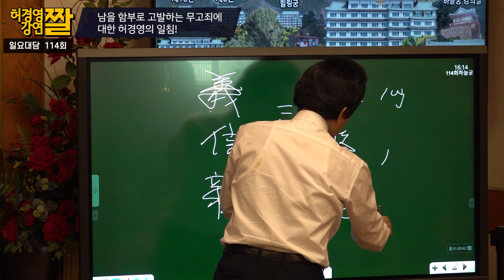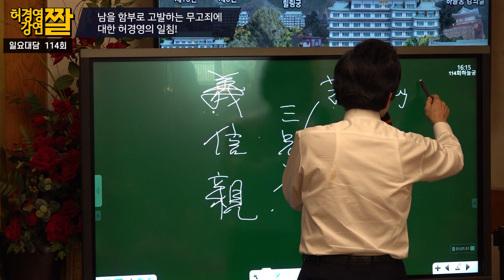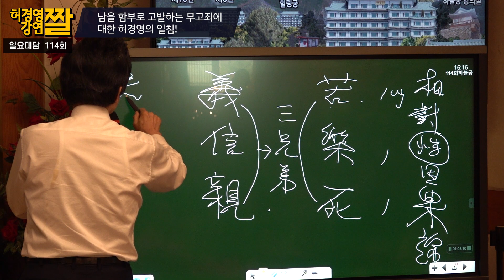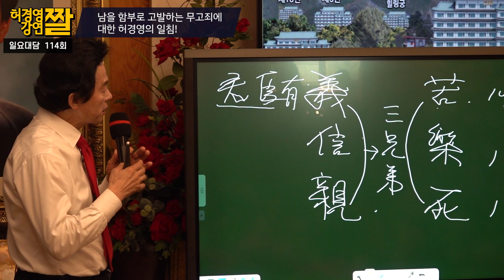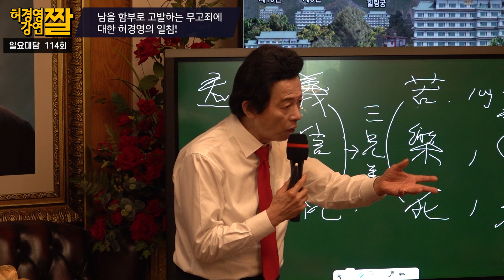허경영 열받게 한 무고죄 사건들